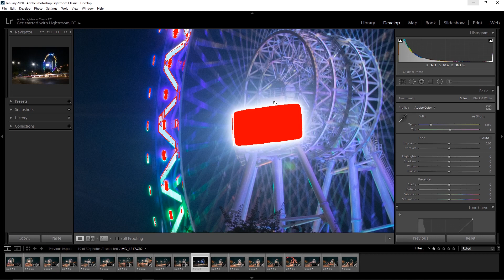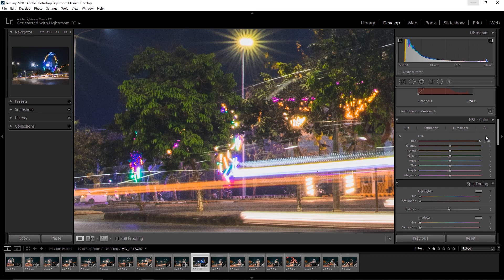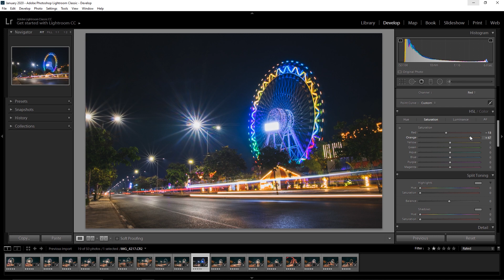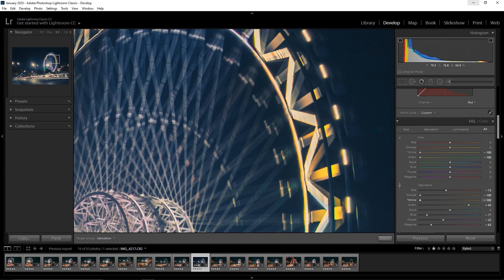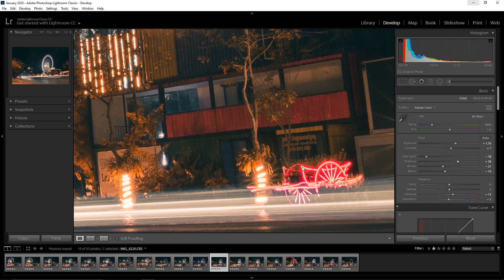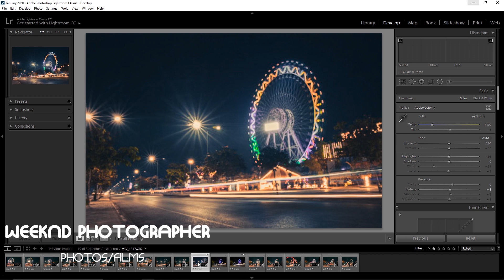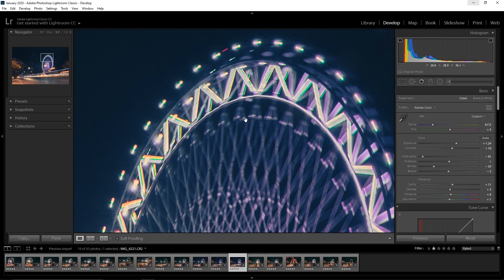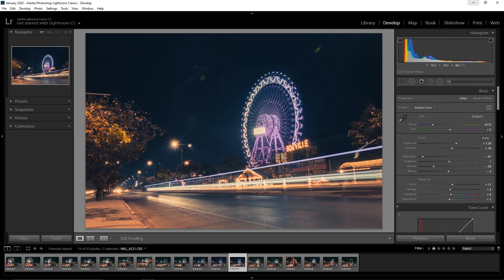My style of editing with Lightroom (Night Photography)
check them out, new tips & tool for you. I was prepare for that, I took a camera with me and went out with one of my colleague, and we got some photos to test out for night shoot.